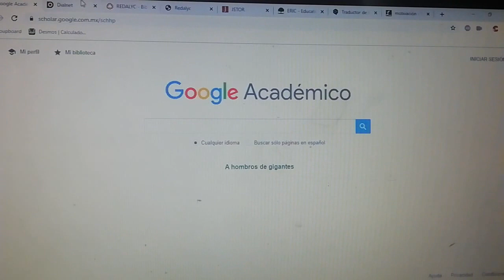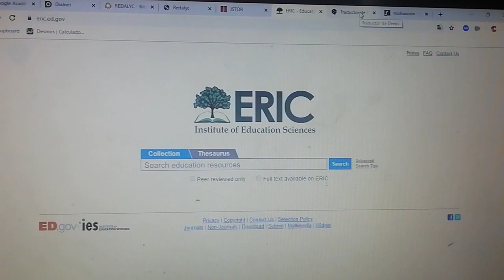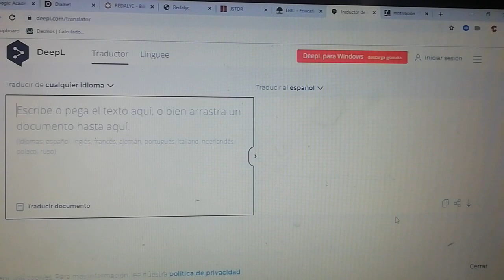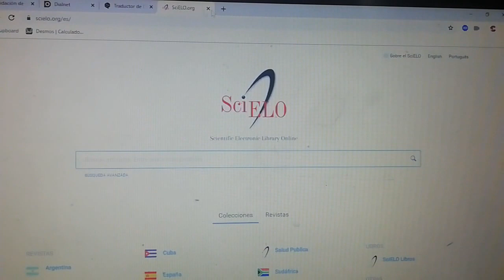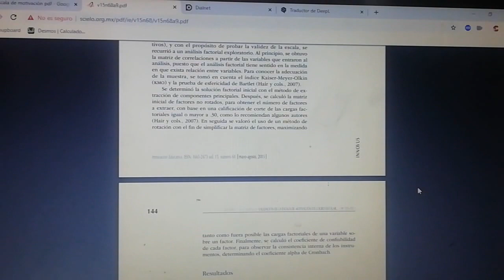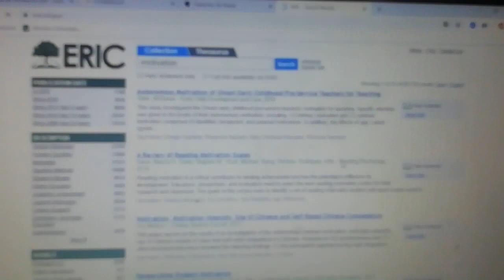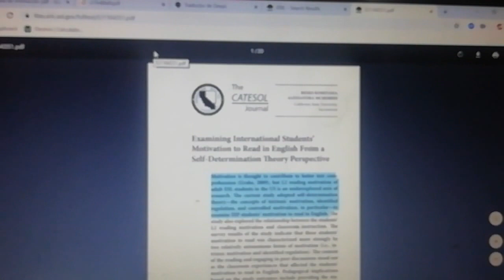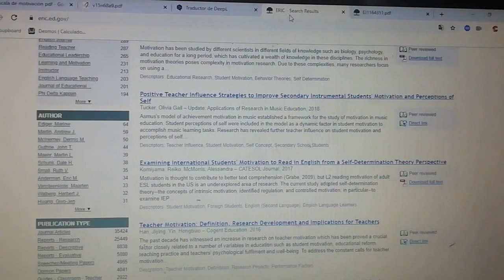Cómo buscar artículos de investigación para la tesis y Revisión BIBLIOGRÁFICA, fácil y rápido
Búsquedas de material bibliográfico y fuentes con Google académico y otros. Soy el profesor Javier Villar, docente de Metodología. Brindo Asesoría en Tesis y SPSS.